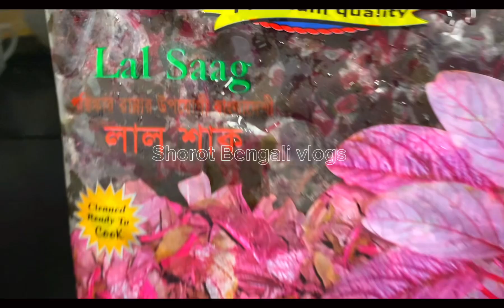Hilsha fish bhuna | Lal sak recipe | নিজেকে সময় দিলাম খোলা বাতাস আর স্নিগ্ধ পরিবেশে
Thank you 😊😊 আমার ভিডিও আপনার ভালো লাগলে বন্ধুদের সাথে SHARE করুন, LIKE 👍 করুন আর এরকম আরও অনেক বাঙালি রান্নার AUTHENTIC রেসিপির ভিডিও দেখার জন্য আজই আমার চ্যানেলটিকে SUBSCRIBE করে পাশে থাকা  BELL 🔔 ICON টি ON করে রাখুন। আর নীচে কমেন্ট বক্সে Comment করে আমায় জানান আমার এই রেসিপিটি আপনার কেমন লেগেছে। কোনো Suggestion থাকলে Please আমাকে জানাবেন। আমার খুব ভালো লাগবে।